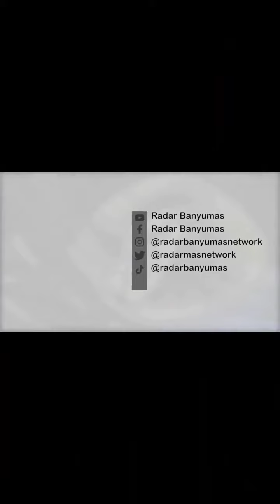Viral Pengendara Motor Terjatuh Kesekian Kalinya di Jalan Soeparno. Radar Banyumas, Flashnews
Viral Pengendara Motor Terjatuh Kesekian Kalinya di Jalan Soeparno.

Sebuah video viral memperlihatkan seorang pengendara motor yang ditolong warga usai mengalami kecelakaan tunggal akibat jalan berlubang di jalan Soeparno.

Dalam postingannya pembuat video mengatakan jika kejadian itu terjadi di depan sebuah rumah makan di sekitar kompleks Limas Permai, Senin (17/10) pukul 19.47 WIB kemarin.

"Kue pak bupati, bolongan dalane, tulung ditambal, kie wonge kie sing kesekian kalinya," kata pembuat video.

Merupakan korban kesekian kalinya, saat dikonfirmasi Radarbanyumas, pembuat video bernama Daniel, warga Karangwangkal itu menjelaskan, jika Ia sudah dua kali menambal lubang dijalan itu.

"Sudah dua kali tambal cor-coran dua kali, orang gudang dua kali pakai lempung, tapi lobangnya pindah, pindah bertambah," terangnya.

Terus bila ditambalpun, harus dilakukan pada dini hari.

"Nambal terus harus malam hari, karena kalau siang gak bisa ramai, terus masa harus kita tambal terus padahal material juga semampunya," jelasnya.

Adapun tujuan untuk memviralkan kejadian itu, menurutnya agar Pemda Banyumas tahu kejadian itu.

"Saya tujuannya mengkamera mau menunjukkan ke Pemda, sebenarnya sudah dari dulu, tetapi kalau mau nolong orang jatuh itu gak sempat buka kamera, nah ini kemarin yang ojol jatuh, pas aku mau nolong udah banyak orang yang nolong duluan jadi sempat buka kamera," pungkasnya.